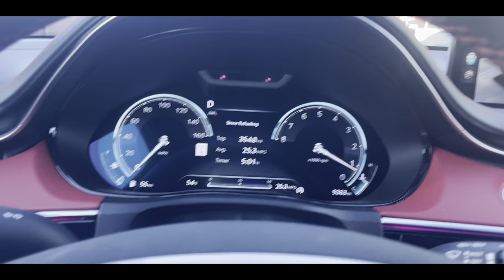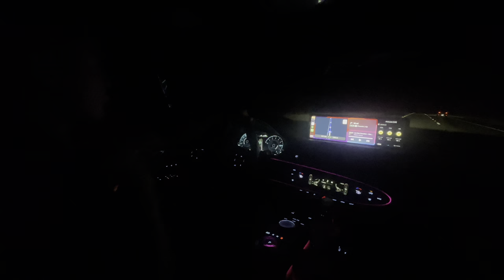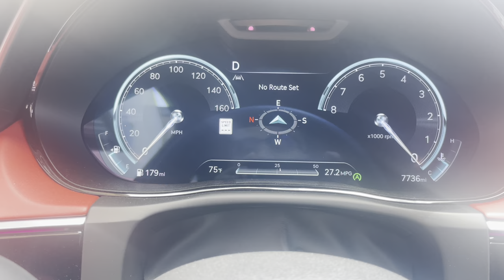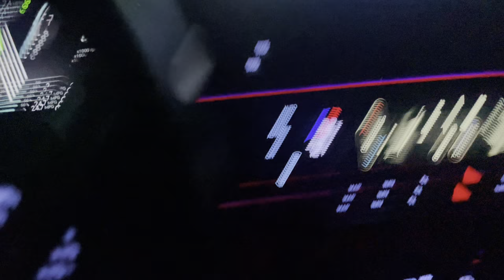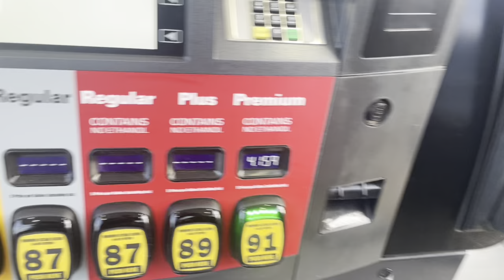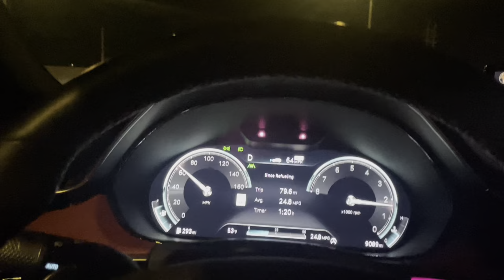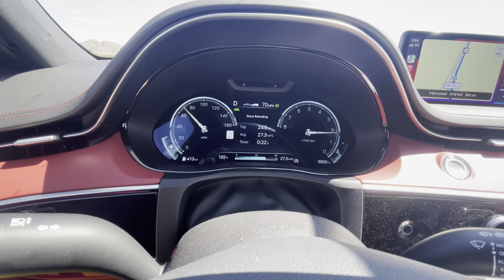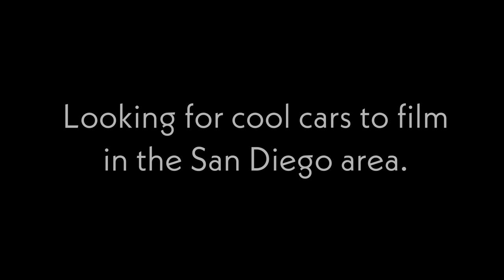GENESIS GV70 3200 Mile Road Trip.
Our 2024 Genesis GV70 took us on a 3200-mile road trip. In this video I'll cover aspects of our experience like: Real life MPG of the Genesis GV70, Comfort Features of the GV70, and our overall experience along with issues that I experienced for the first time since we bought it.

Genesis offered us an alternative to the traditional german premium SUV's that you see everyday on the road. The Genesis GV70 is a big bet for the brand because of the competitive segment in which it competes. Shortly after we chose the Genesis GV70 over the perennial Lexus RX, we took ours on a trip from California to Texas and back, all in 3 days and recently it took us on another epic trip, this time to the beautiful State of Arkansas. Sorry for the audio throughout the video.

I make a lot of mistakes in my life and my videos are a reflexion of that. None of what I say erroneously in my video is with the intent to misrepresent the GV70, the Genesis brand or my experience with these.

Are Genesis good cars?
Are Korean cars better than Japanese?
Is Genesis a luxury brand?
Is Genesis better than Lexus?